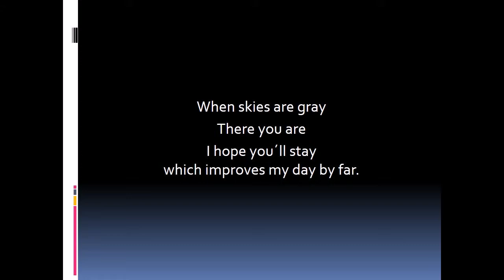An Undefined Love